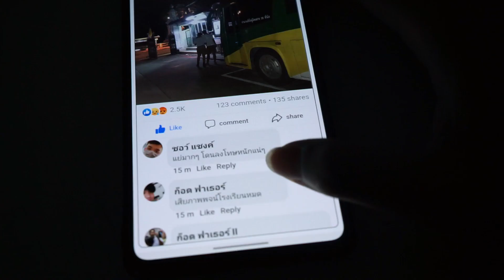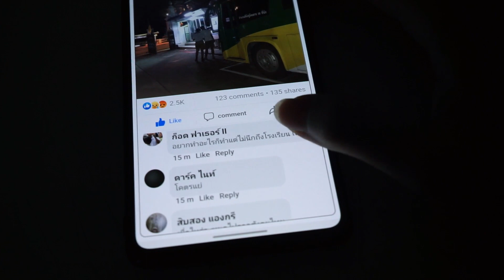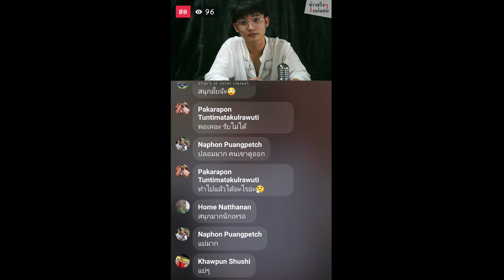0357 I นอรมอล I โรงเรียนเทพศิรินทร์